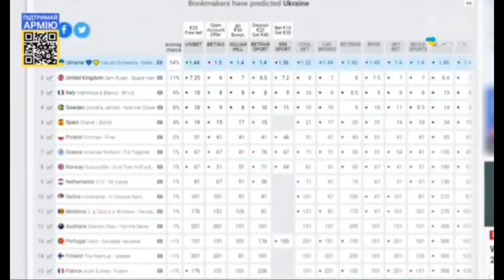Пряме включення на каналі 1+1 uaразом | Інтерв'ю від OGAE Ukraine з Турина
Твій улюблений фан-клуб OGAE Ukraine продовжує підтримувати Україну!

Наша спеціальна кореспондентка Ірина приєдналася у прямому включенні з Турина до  марафону медіа та відповіла на запитання журналістів каналу 1+1 про роль Євробачення для України, про підтримку серед учасників конкурсу та гостей Турина, про самовіддачу наших виконавців Kalush Orchestra та важливість майданчику для підняття на європейській арені важливих для України питань.

А якщо ти хочеш стати членом клубу OGAE Ukraine, переходь за посиланням й дізнавайся про це більше

Дякуємо за те, що ти з нами! Цінуємо це й працюємо з любов'ю до кожного єврофана! 🥰